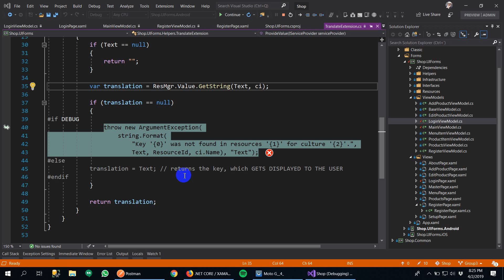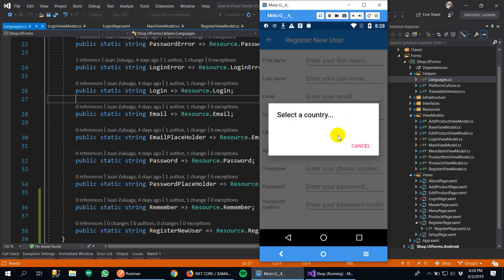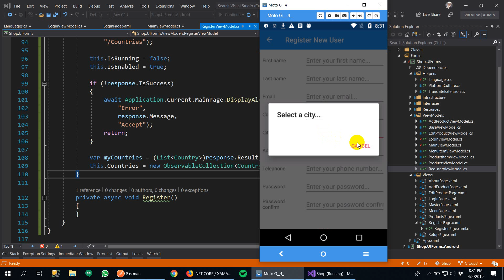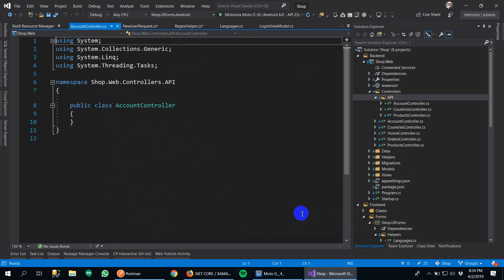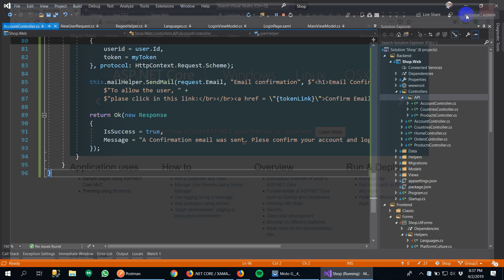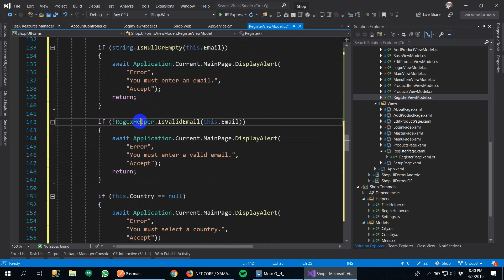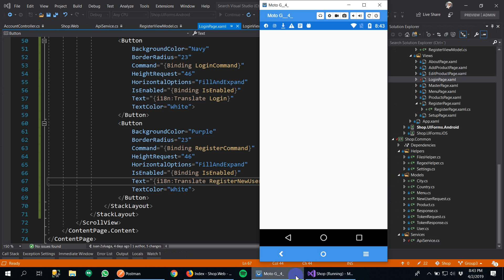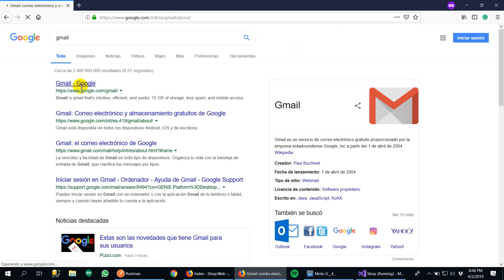Tutorial 57 - Part 63 - New User From App (2/2)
Ahora vamos registrar nuevos usuarios desde la App.